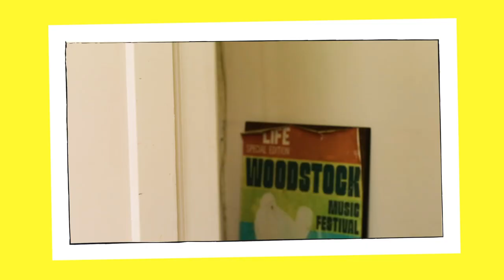Lasanha com massa de pastel - Super Tosca Contra o Desperdício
O retorno do Homem dona de casa!
Super Tosca, o paladino que luta contra desperdício, vai salvar os alimentos que se encontram no frio do esquecimento do congelador.

Vai preparar uma incrível lasanha, com, pasmem; uma massa de pastel.
Felizmente, Super Tosca já tinha um molho de tomate na geladeira, de um certo dia quando fez cachorros quentes, além de sempre contar com seu fiel escudeiro, um único ingrediente comprado na rua.

Os ingredientes para o molho de tomate são:

• 2 tomates
• 1 cebolas
• 2 dentes de alho
• 1/2 colher de sopa de melado (açúcar mascavo ou açúcar branco, para tirar a acidez do molho)
• 1 lata de tomate pelado
• 1 folha de louro

Daí é só fritar a carne e adicionar ao molho vermelho.
Reserve, deixe esfriar.

Enquanto isso, faça o molho branco ou bechamel.
Os ingredientes são:
• 3 colheres de sopa de manteiga
• 3 colheres de sopa de farinha
• 1 xícara de leite
• Sal e pimenta
• Noz moscada, não exagere, pode ser letal

Agora é só montar.

E caso um alimento esteja sendo desperdiçado chame o Super Tosca para acabar com a maldade do descarte!